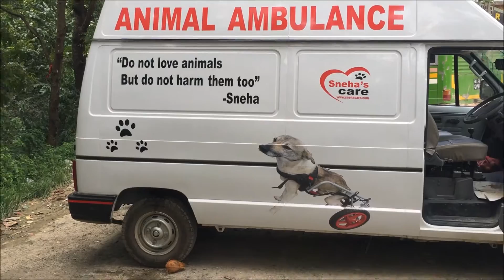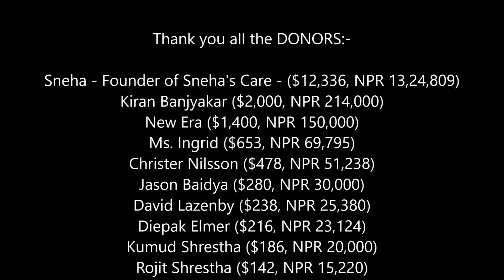Sneha's Care Animal Ambulance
Sneha's Care is happy to inform that we have our own Ambulance ready to hit the road of Kathmandu and rescue as much injured dogs possible. Thank you everyone for your Love & Support that made us buy an Ambulance. All the Donations that were made to buy an Ambulance are mentioned in the end of Video. Thank you so much again.